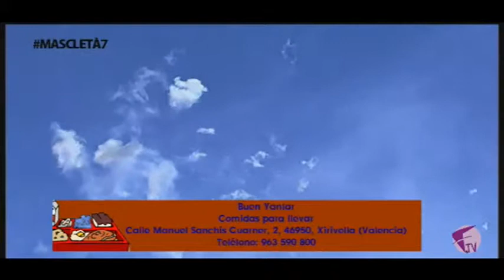Mascleta 07 03 17